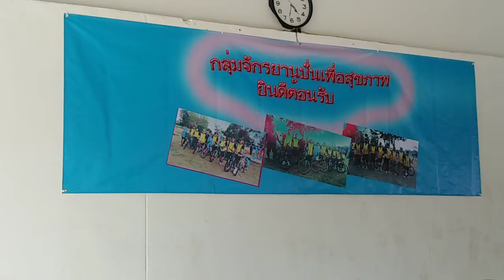ชมรม​ รักษ์​สุขภาพหนอง​หัว​เสือ​พัฒนา​ร่วมพิธีเปิดชมรมจักรยาน​เพื่อสุขภาพและเปตอง#โดยประธาน​ชุมช